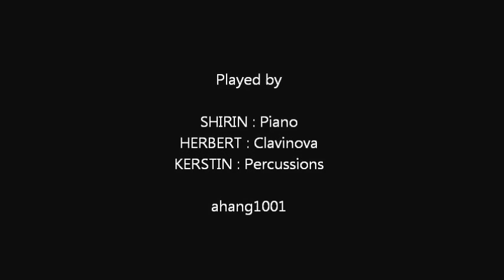SALSA Piano version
Ayer "Yesterday"
Gloria Estefan
Played by SHIRIN and Friends